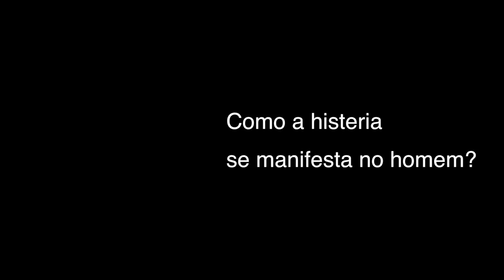Christian Dunker: como a histeria se manifesta no homem